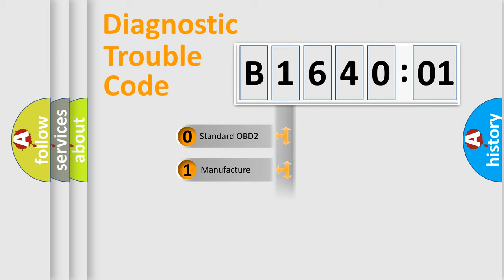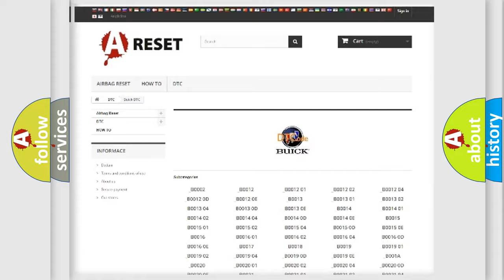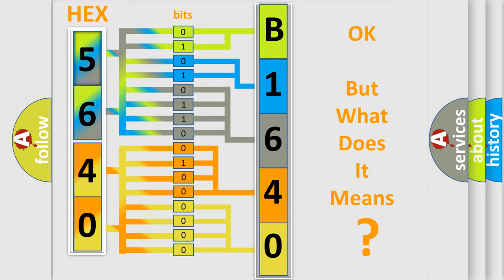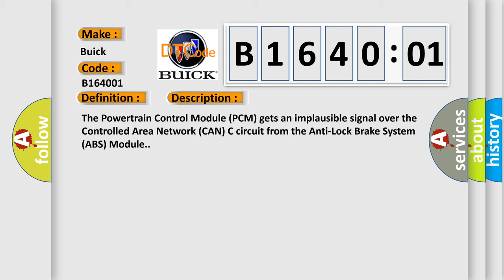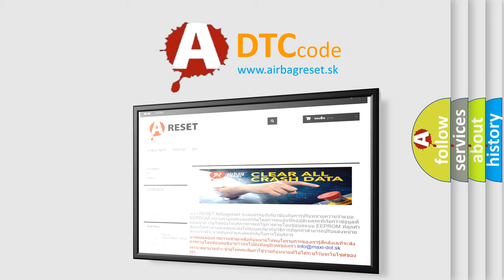DTC Buick B1640-01 Short Explanation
Contents:
0:21 Basic DTC analysis according to OBD2 protocol standard.
1:48 Insight into programming
2:58 A diagnostically understandable description of the Diagnostic Trouble Code
3:05 Basic error definition

Make:
Buick
Code:
B1640 01
Definition:
Wheel Speed Signal Right Front Rationality
Description: